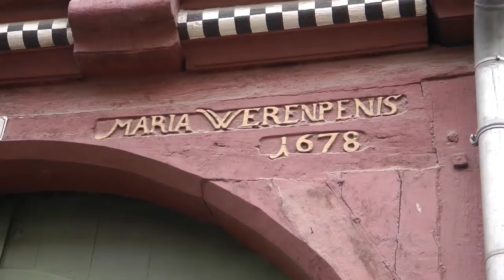The Harz Mountains Germany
The Harz Mountains are the land of German fairy tales. It has a length of 110 kilometres (68 mi), stretching from the town of Seesen in the northwest to Eisleben in the east, and a width of 35 kilometres. Must see towns are Goslar, Wernigerode, Harz and Seesen.